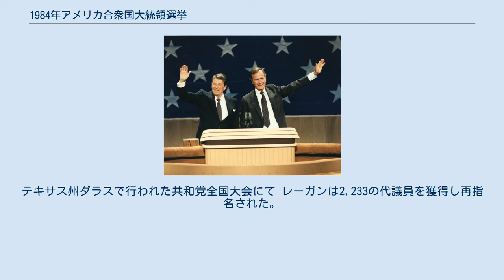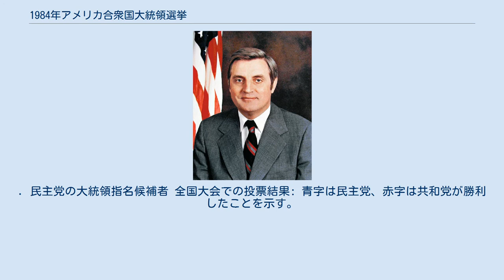1984年アメリカ合衆国大統領選挙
1984年アメリカ合衆国大統領選挙（1984ねんアメリカがっしゅうこくだいとうりょうせんきょ、United States presidential election of 1984）は、1984年11月6日に行われたアメリカ合衆国大統領選挙。
 共和党現職のロナルド・レーガン大統領が圧倒的な地滑り勝利で再選された。
民主党は、ウォルター・モンデール候補が、共和党・民主党通じて初の女性副大統領候補であるジェラルディン・フェラーロを擁して選挙戦を戦ったものの、ミネソタ州とワシントンD.C.において選挙人を獲得するにとどまった。
 共和党の大統領指名候補者 ロナルド・レーガン大統領とジョージ・H・W・ブッシュ副大統領。
テキサス州ダラスで行われた共和党全国大会にて レーガンは2,233の代議員を獲得し再指名された。
. 民主党の大統領指名候補者 全国大会での投票結果: 青字は民主党、赤字は共和党が勝利したことを示す。
数字は得票率の差。
 得票率差1%以下 (選挙人数10): ミネソタ州, 0.18% 得票率差5%以下 (選挙人数17): マサチューセッツ州, 2.79% ロードアイランド州, 3.65% 得票率差5%以上10%以下 (選挙人数90): メリーランド州, 5.49% ペンシルベニア州, 7.35% アイオワ州, 7.38% ニューヨーク州, 8.01% ウィスコンシン州, 9.17%